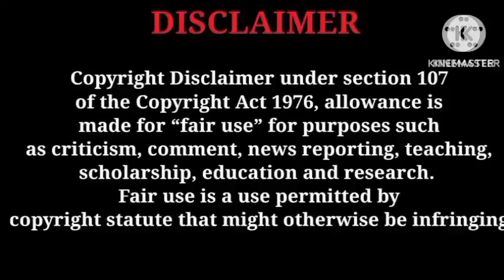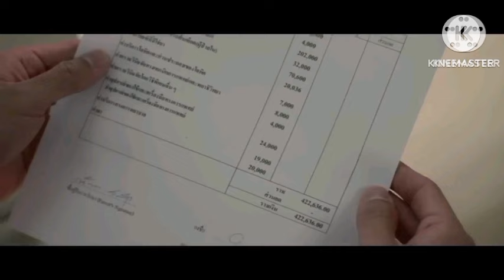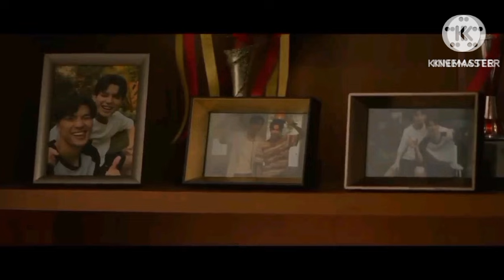Kidnap Series EP 1 explained in hindi part 1 /bl drama Hindi explanation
Hello my cuties, welcome to my Channel💜 in this video I will give a Hindi explanation of Kidnap series (ep 1) which is Thai romance, rivalry, friendship, enemies to lovers, comedy, misunderstanding, kidnapping

Starring

Ohm (Min) and Leng (Q)

Picture Credit :- Gmmtv

Please watch the video officially on gmmtv official only.

All rights of this series belongs to gmmtv